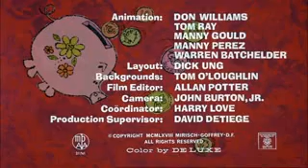Pink 102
Description